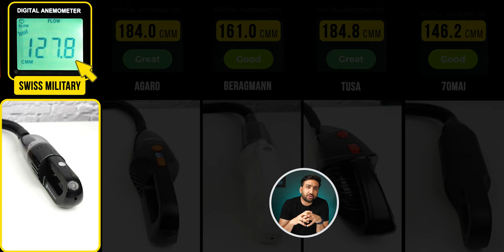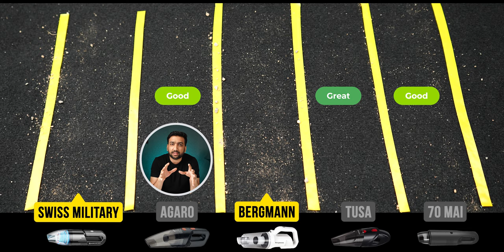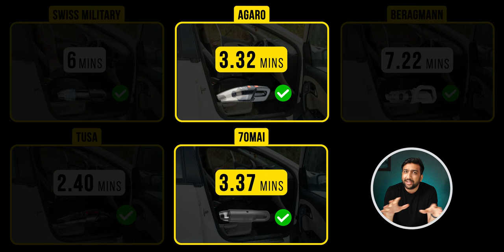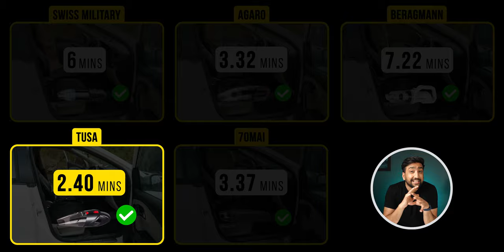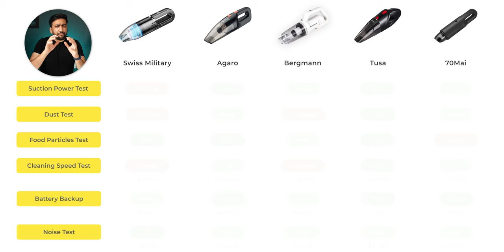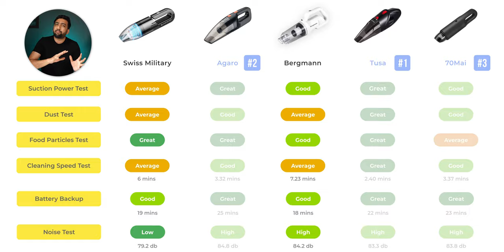Best Cordless Vacuum Cleaner 2023 ⚡ Best Car Vacuum Cleaner In India ⚡⚡ Our Testing Winner!! ⚡⚡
Suction Test | Dust Test | Speed Test | Battery Test | Noise Test
Swiss Military VS Tusa VS Bergmann VS Agaro VS 70mai

Product Links:
1st 👉 Tusa Wireless Vacuum Cleaner
2nd 👉 Agaro Wireless Vacuum Cleaner
3rd 👉 70mai Cordless Vacuum Cleaner